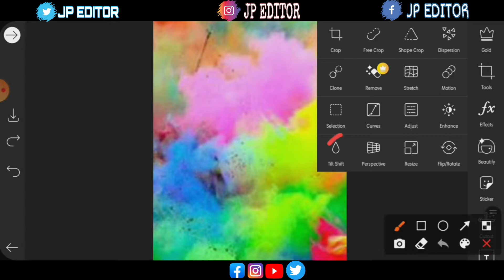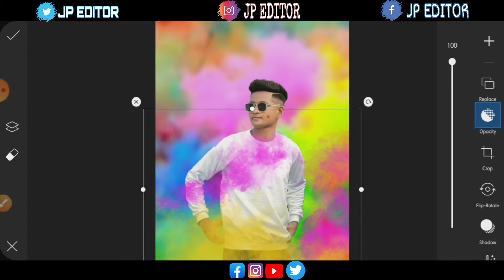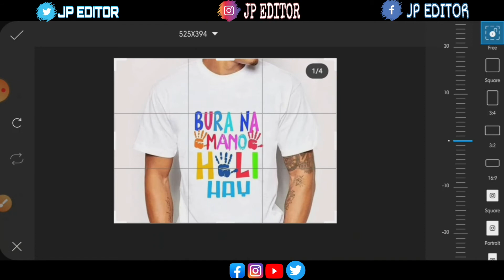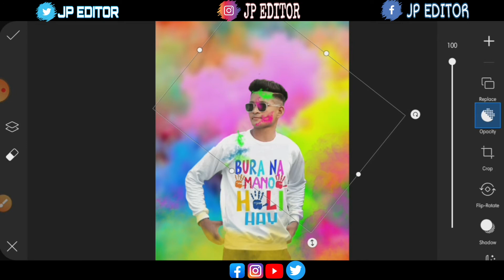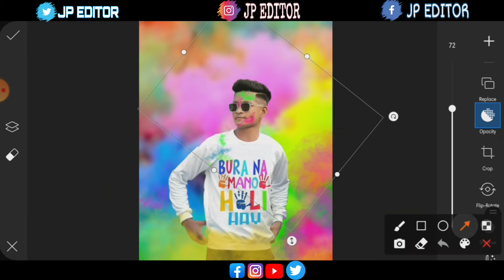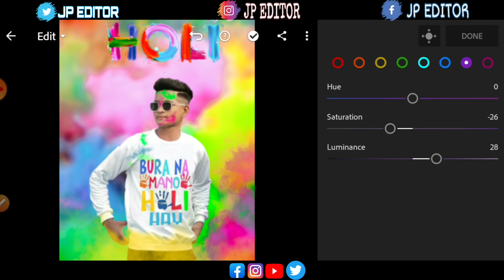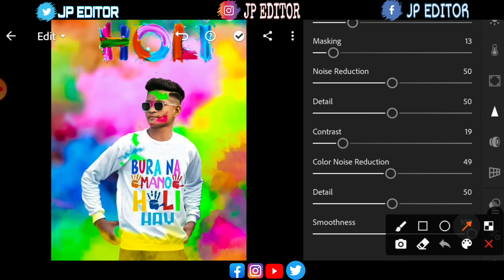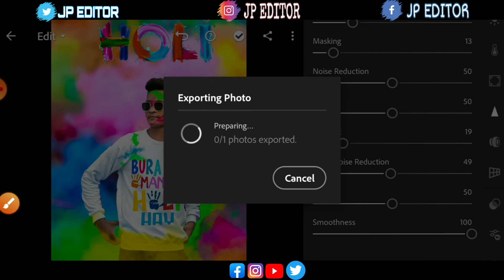Holi Photo Editing 2021 || Holi Special Picsart Photo Editing - JP EDITOR 📸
* Holi Editing 2021

* JP EDITOR Holi Editing

Description

1:- Holi Concept Picsart

2:- Holi Photoshoot Pose

3:- Holi Photo Editing picsart

4:- Picsart Editing 2021

5:- Photo Editing Picsart

6:- Lightroom Holi Photo Editing

7:- Holi 2021 India

8:- Special Holi Editing

9:- Holi Party Photo Editing

10:- Holi Special Photo Editing